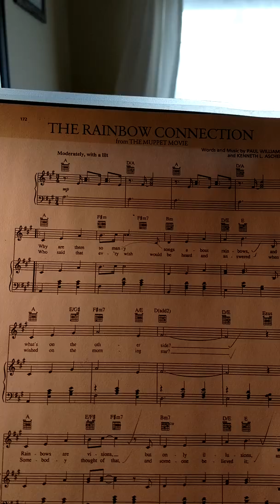Rainbow connection help for Ashton F.